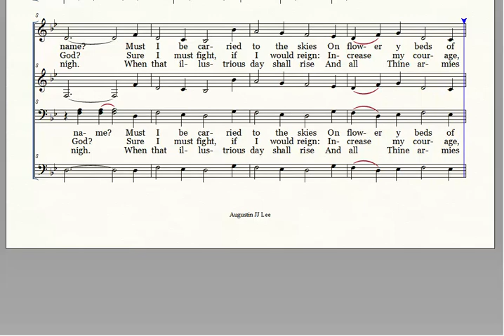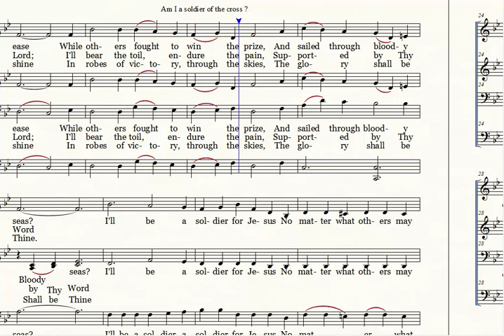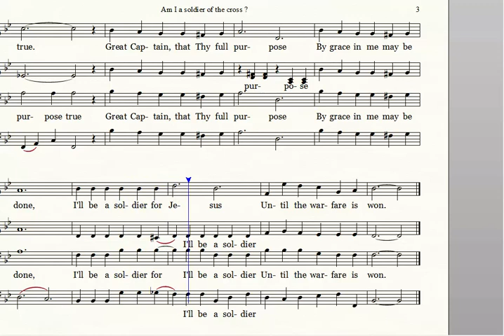349. Am I a soldier of the cross, Bass, L. N. Morris The New Hymnal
349. Am I a soldier of the cross, Bass, L. N. Morris The New Hymnal